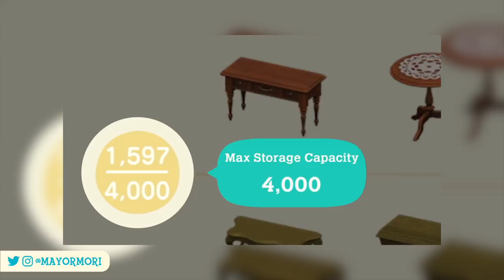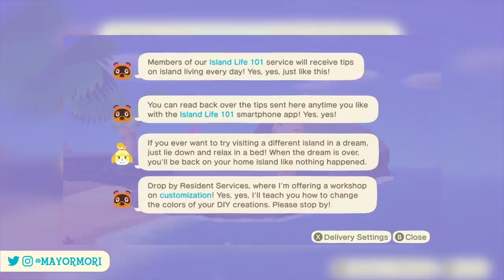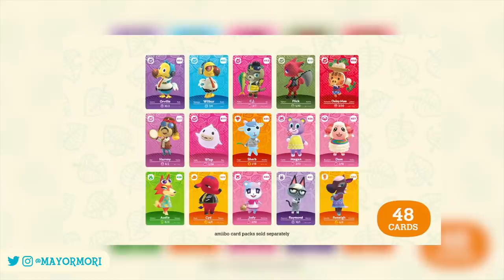Animal Crossing New Horizons: HUGE 2.0 UPDATE Revealed (Cooking, Kapp'n, Villagers, DLC) REACTION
A reaction to ACNH update & New Horizons features from the ACNH Direct.
👍 'Like' for Harriet 🐩

📜 A Little About Todays Topic:
Today watch the latest Animal Crossing New Horizons Direct and try to take in all the new content that was announced in the presentation.
We discuss new Characters and new Features along the way and have fun with everything that was announced.
We 100% missed details, but we'll cover everything in analysis-style videos over the coming weeks.
What are your thoughts on the Paid DLC? and do you think you'll purchase the Happy Home Designer port?

🥁 Word Of The Day:
If you read this far, please post "VILLAGERS" in the comments ❤️